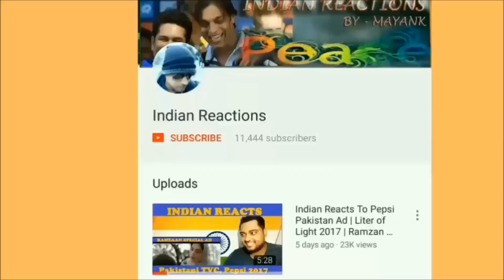Indian Reacts To Pepsi Cricket Anthem | Wasim Akram | Pakistani Ad | Review | by Mayank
Indian guy MAYANK reacts to a Pakistani Ad , Must watch this video and support 'AMAN KI AASA"